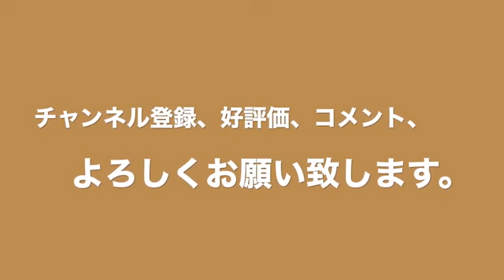画家と凡人―#13.アートの価値の新しい作り方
0:00 NFTをアートにどう活用する？
1:35 NFTアートが普及すると何の価値が重要になるか
4:35 ブロックチェーンは個人の価値をむき出しにする
7:20 書家の書と横綱のサイン
10:50 ブロックチェーンという象徴